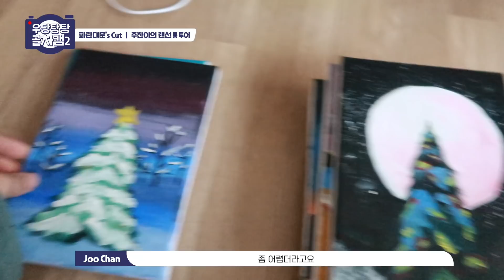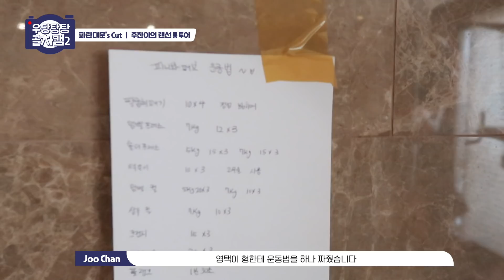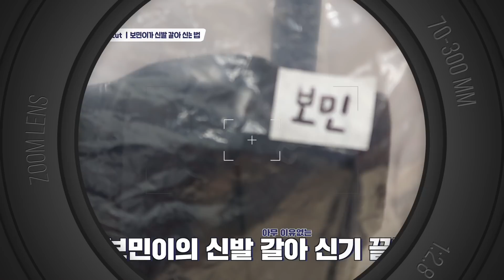Golden Child(골든차일드) '우당탕탕 골차캠2' 성산동파란대문's Cut